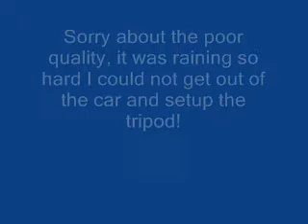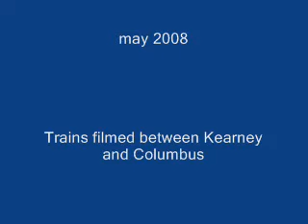Union Pacific in central Nebraska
Three Union Pacific trains filmed between Kearney, and Columbus Nebraska. Sorry for the so so quality, the rain was non stop.